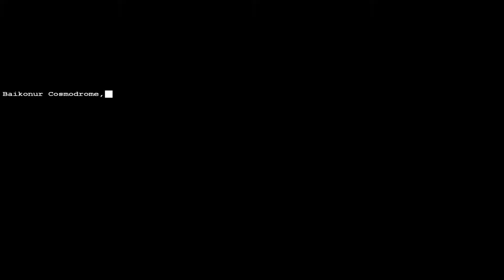GLA 7 - Terror Space Program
With the GLA fully funded and unified it is time for them to strike a blow against their oppressors. Nobody will forget this day.